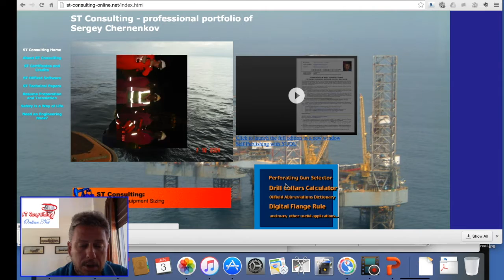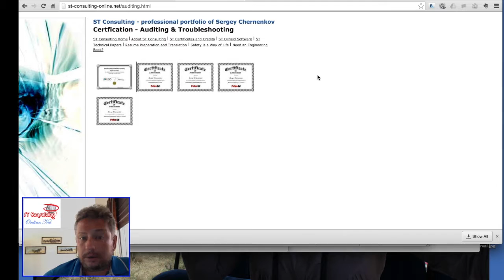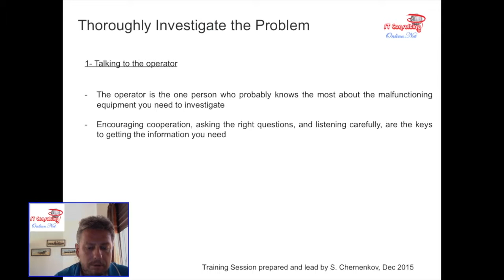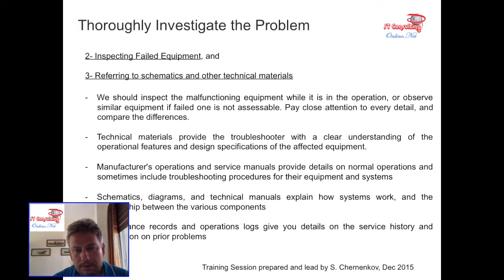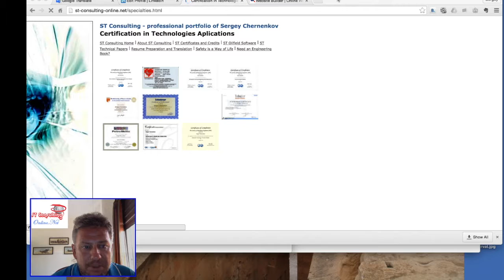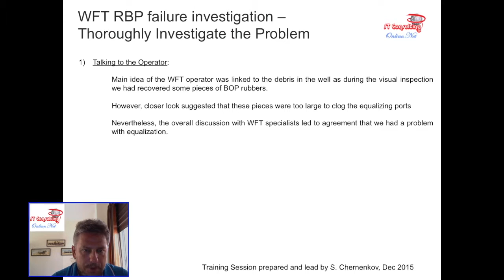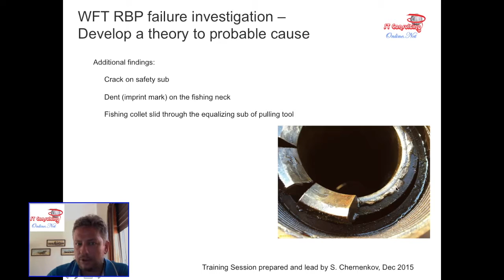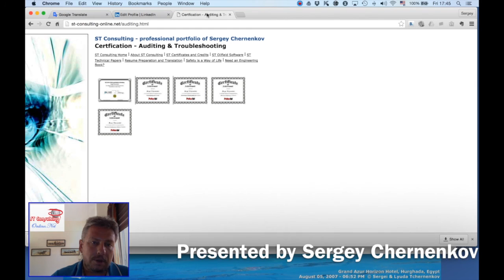Troubleshooting Principles with RBP Investigation